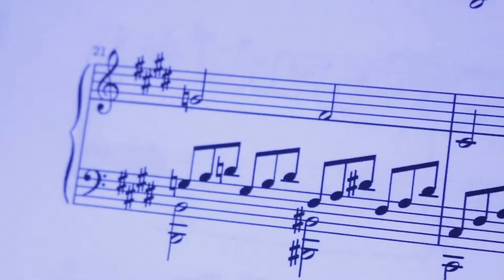A Concrete Welcome - Concrete Shoes Mini Doc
In May of this year we came together and released our EP,  "Ups and Downs." It seemed fitting that an opportunity to make a mini documentary fell into our lap so here it is; a close look into our formation and kinship.

We want to thank mister Nick Laney for his consideration and time to make this entertaining mini documentary on our boring week-to-week rehearsal life. He made us look way cooler than we really are.

Produced and filmed by: Nick Laney
Audio recorded by: Coleman Meola